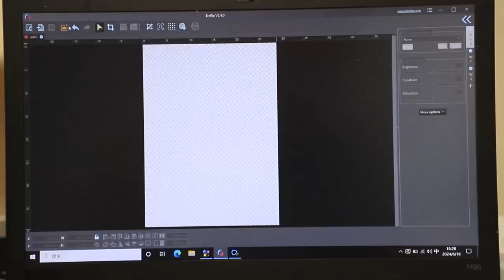August Special: ERASMART A3 UV Printer - Unleash Your Creativity!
🖨️ Innovative Anti-Leak Technology: Say goodbye to ink spills with our cutting-edge A3 UV Printer. Safe and secure printing every time!

🎨 Vibrant and Long-Lasting Colors: Our UV curing technology ensures your prints are not only vivid but also durable and weather-resistant.

👌 User-Friendly and Eco-Friendly: Designed for efficiency, our printer is easy to operate and environmentally conscious, reducing your carbon footprint.

🚀 Boost Your Printing Efficiency: Improve your workflow and take your projects to the next level with the ERASMART A3 UV Printer.

📅 Don't Miss Out: August is the perfect time to upgrade your printing game.